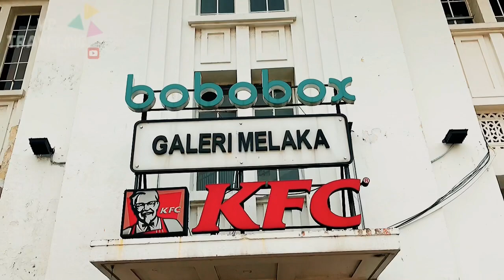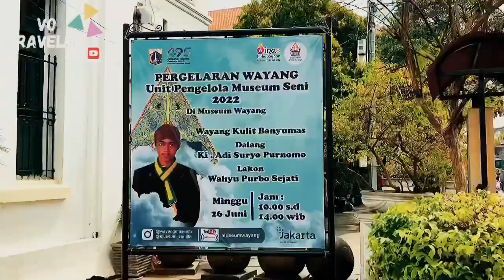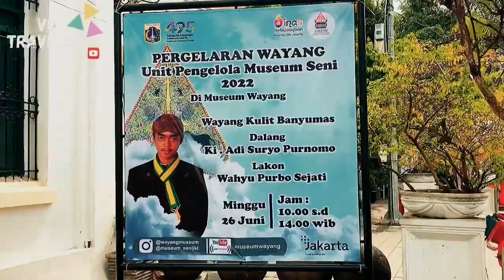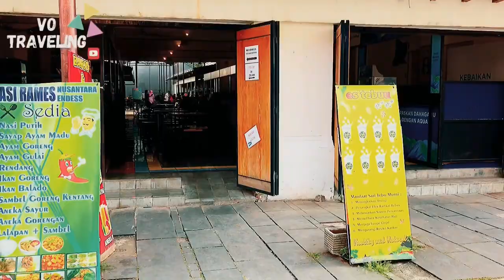KOTA TUA 2022, ADA GATOT KACA DAN NONE NONE BELANDA.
Wahh Kali ini kita masih jalan jalan di kota tua untuk melihat kegiatan kegiatan di kota tua, selain bersepeda kamu juga bisa foto bareng deng Publik Figur di kota tua,Ada Pahlawan sudiriman,Gatot Kaca, Ibu kita kartini hingga None None Belanda.

Pokoknya dijamin seru lho.

VO Traveling